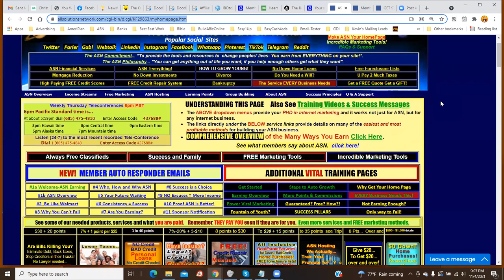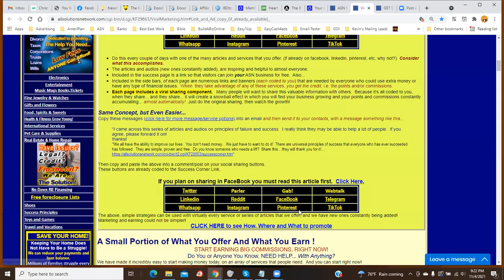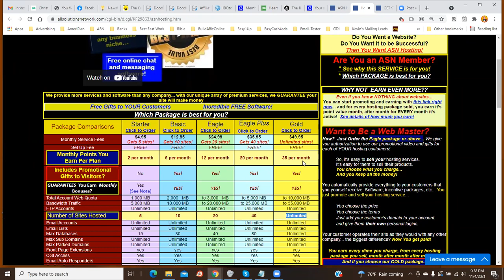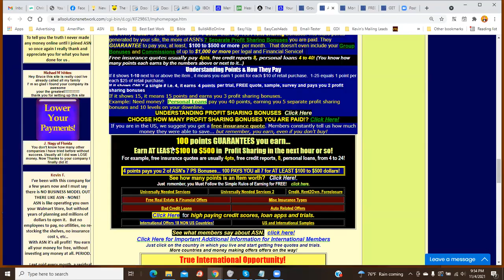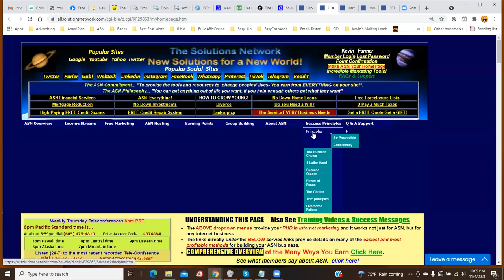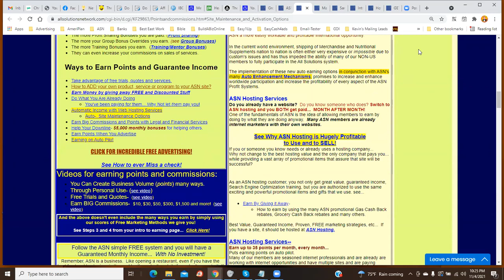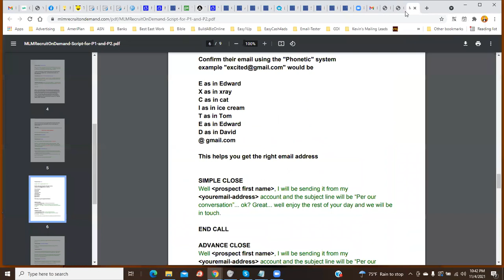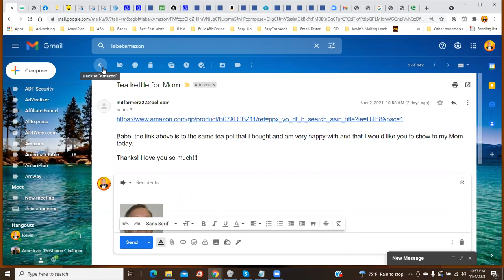All Solutions Network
All Solutions Network has been online since January 2005.  I have been with All Solutions Network since 2011 and have build my team or downline to over 25,000 members. You can join ASN for free and never spend a penny out of pocket with ASN. ASN is a global free money making website, but it is best for those who live in the USA. Why? Becasue those of us here living in the USA can take advantage of the free quotes, trail or offers, we can shop at places like: Walmart, Amazon, Sam's Club, Macy's and many more, whereas outside the USA they cannot. If you would like to join my team and get one on one training from me, then join for free by clicking this